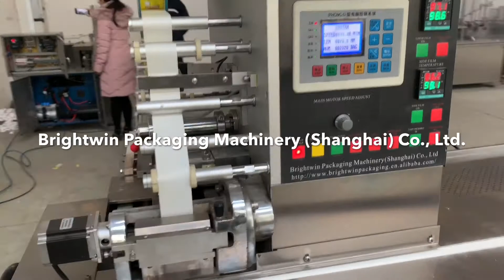10g sugar maggie chicken bouillon cubes green mung been cake pressing wrapping box packing machine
Brightwin Packaging Machinery （Shanghai）Co.，Ltd.